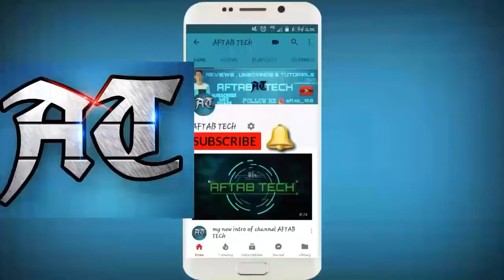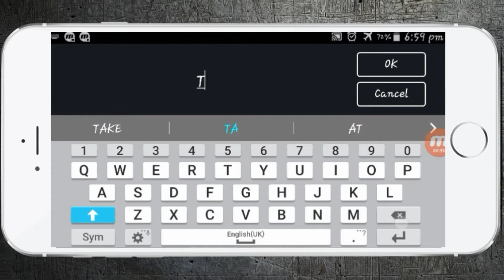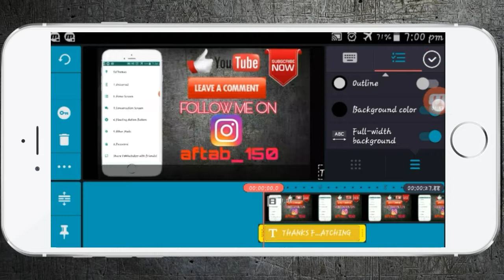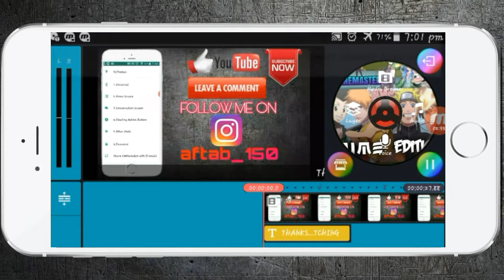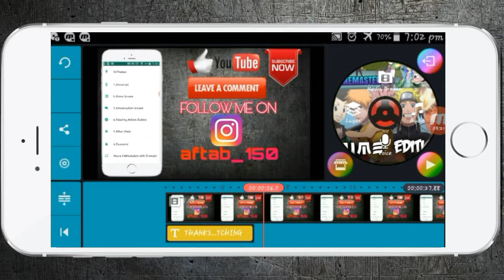How To Add Running Text In Your Videos In Android | Hindi Tutorial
hi friends

aftab_150

another channel
AFTAB VLOGS